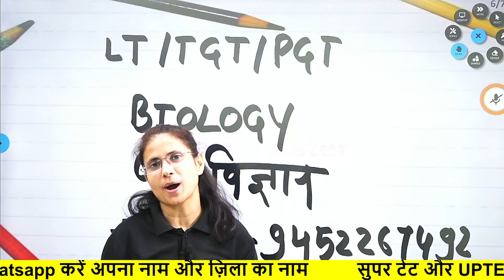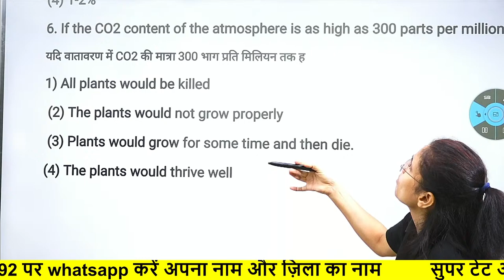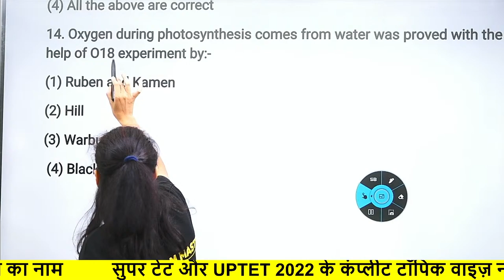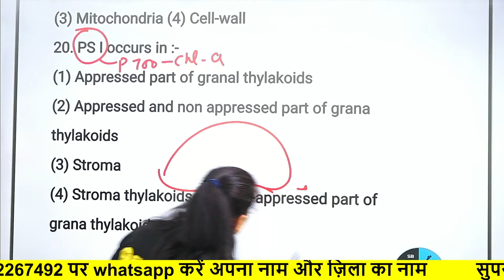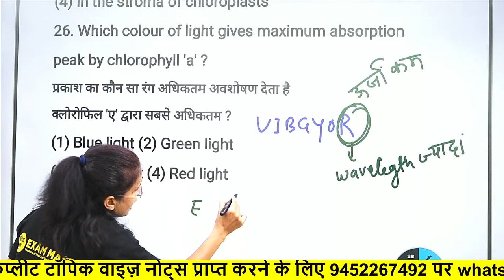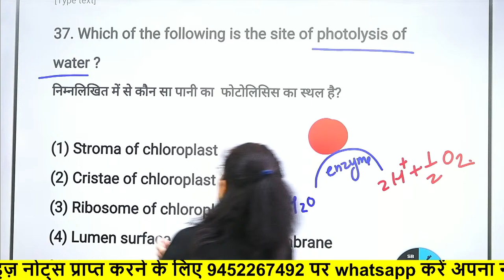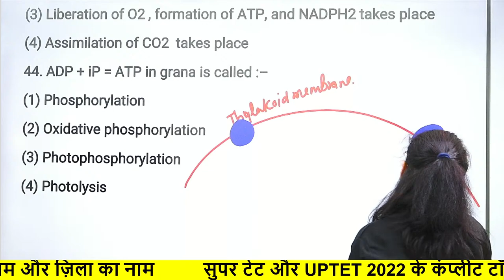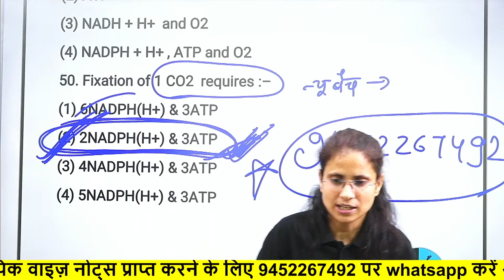TGT/PGT/LT GRADE-2022 BIOLOGY PHOTOSYNTHESIS BY - PRIYANKA MA'AM